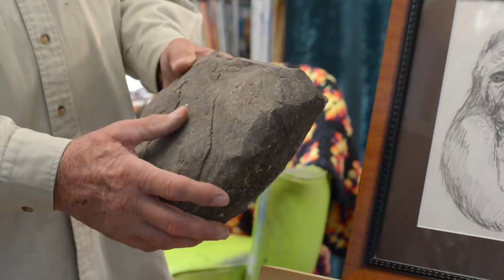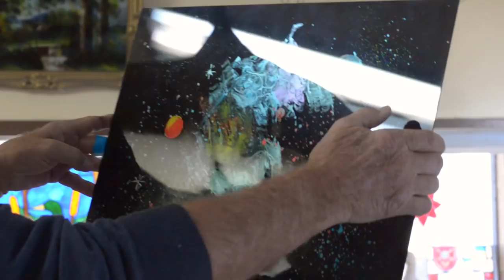Artist Profile: Wolfgang Finger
Wolfgang Finger is an artist from Mullica Hill, New Jersey who uses a diverse set of media such as drawing, wood carving, glass blowing, painting, and a unique medium called "reverse glass painting" to express his love of the natural world, including birds, animals, and even space.